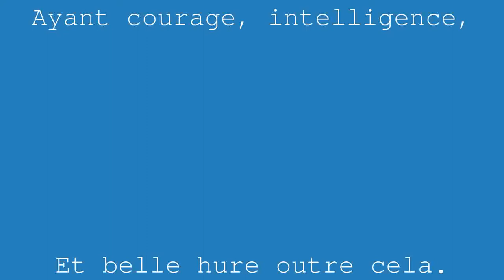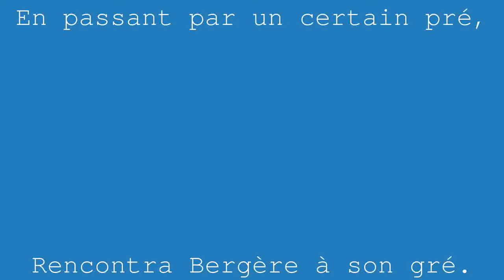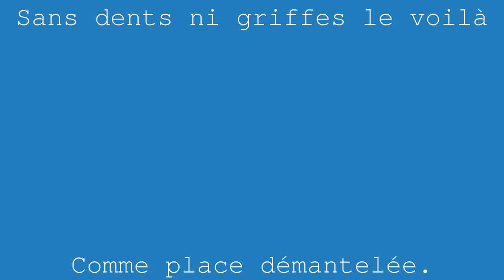Le Lion amoureux | Jean de la Fontaine | Livre 4 Fable 1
Sévigné, de qui les attraits
Servent aux grâces de modèle,
Et qui naquîtes toute belle,
À votre indifférence près,
Pourriez-vous être favorable
Aux jeux innocents d’une Fable ?
Et voir sans vous épouvanter,
Un Lion qu’amour sut dompter ?
Amour est un étrange maître.
Heureux qui peut ne le connaître
Que par récit, lui ni ses coups !
Quand on en parle devant vous,
Si la vérité vous offense,
La Fable au moins se peut souffrir.
Celle-ci prend bien l’assurance
De venir à vos pieds s’offrir,
Par zèle et par reconnaissance.
Du temps que les bêtes parlaient
Les Lions entre autres voulaient
Être admis dans notre alliance.
Pourquoi non ? puisque leur engeance
Valait la nôtre en ce temps-là,
Ayant courage, intelligence,
Et belle hure outre cela.
Voici comment il en alla.
Un Lion de haut parentage
En passant par un certain pré,
Rencontra Bergère à son gré.
Il la demande en mariage.
Le père aurait fort souhaité
Quelque gendre un peu moins terrible.
La donner lui semblait bien dur ;
La refuser n’était pas sûr.
Même un refus eût fait possible,
Qu’on eût vu quelque beau matin
Un mariage clandestin.
Car outre qu’en toute manière
La belle était pour les gens fiers ;
Fille se coiffe volontiers
D’amoureux à longue crinière.
Le Père donc ouvertement
N’osant renvoyer notre amant,
Lui dit : Ma fille est délicate ;
Vos griffes la pourront blesser
Quand vous voudrez la caresser.
Permettez donc qu’à chaque patte
On vous les rogne ; et pour les dents,
Qu’on vous les lime en même temps.
Vos baisers en seront moins rudes
Et pour vous plus délicieux ;
Car ma fille y répondra mieux
Étant sans ces inquiétudes.
Le Lion consent à cela
Tant son âme était aveuglée.
Sans dents ni griffes le voilà
Comme place démantelée.
On lâcha sur lui quelques chiens,
Il fit fort peu de résistance.
Amour, amour, quand tu nous tiens,
On peut bien dire, Adieu prudence.

Video generée automatiquement
Théorisons 2021